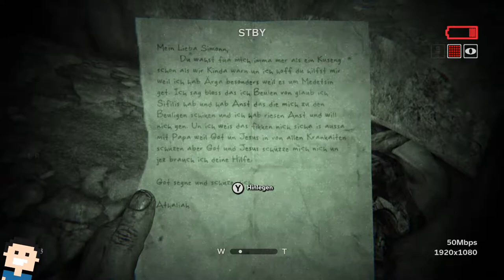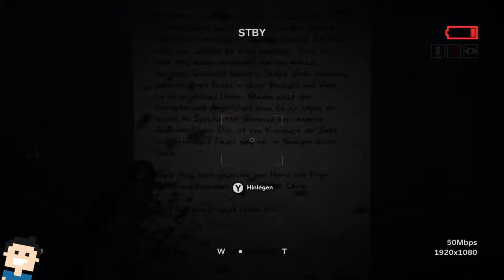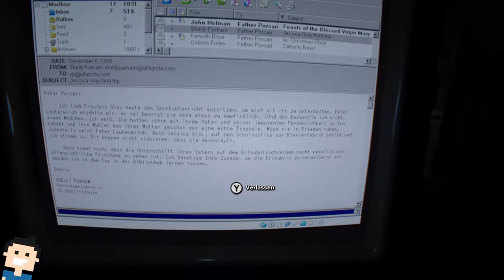✪ Let's play Outlast 2 (Switch) deutsch ✪ #10 Mein Evangelium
Moin moin...

düsteren Geheimnisse.

let's play, outlast 2, switch, horror, outlast2, deutsch, letsplay, gameplay, gaming, german, nintendo switch, walkthrough, letsplay✪ Let's play Outlast 2 (Switch) deutsch ✪ #10 Mein Evangelium

Moin moin...

düsteren Geheimnisse.